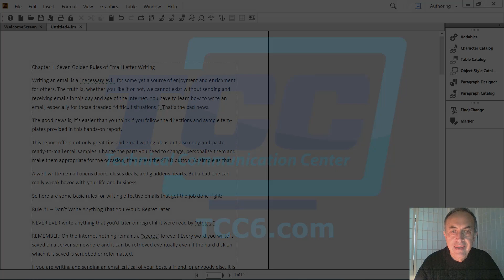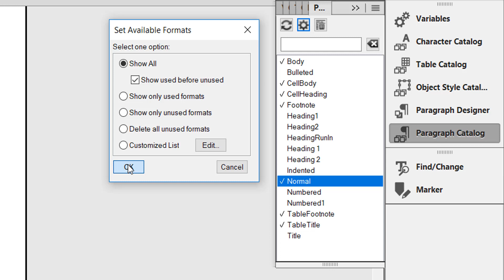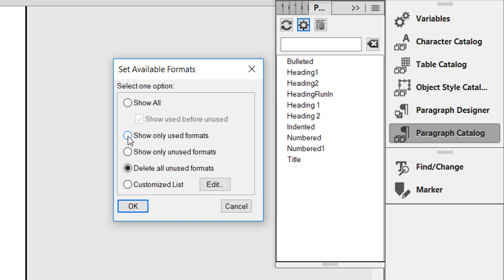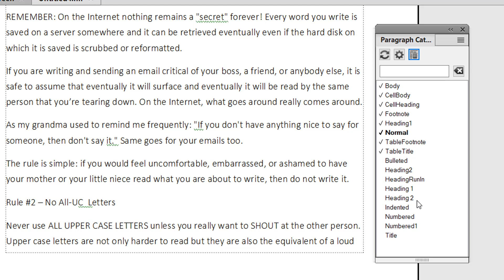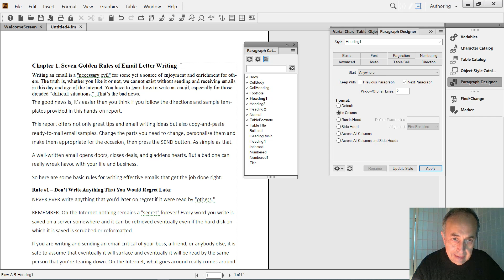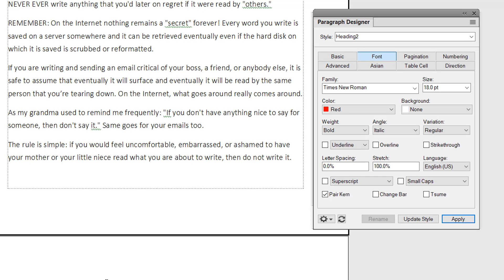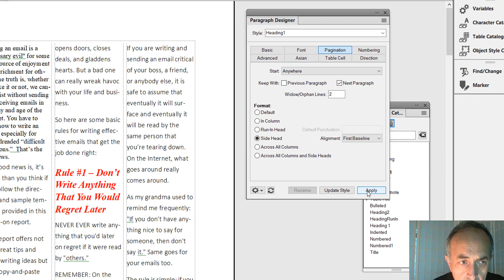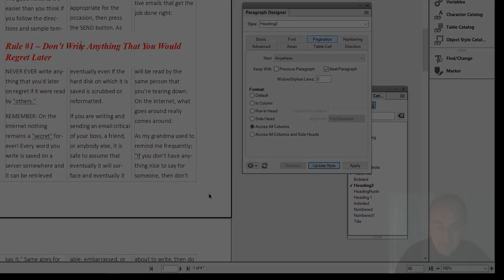Assigning and Editing Paragraph Styles in FrameMaker 2019 Technical or Business Document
Paragraph styles are very important in FrameMaker 2019. Watch this video to learn how you can assign paragraph styles to your technical or business document and edit them.